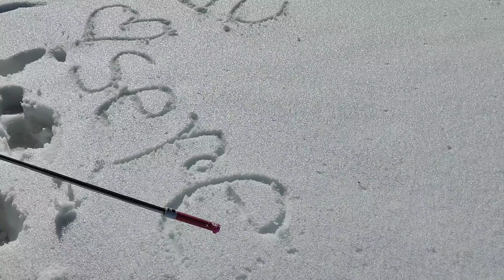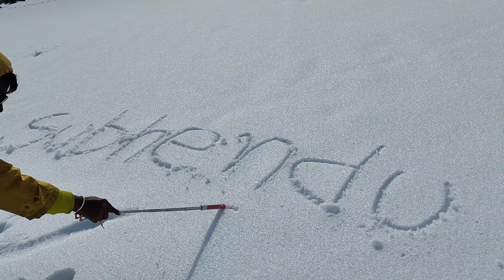Gulmarg Phase 2 Latest Vlog | Gondola Ride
Gulmarg is the essence of Kashmir. Its a beautiful meadow surrounded by mountains. You can walk or drive around the meadow along the Outer Circle, and visit all the attractions.

What is the difference between a gondola phase 1 and 2?
phase 1 = mid point phase 2 = top of mountain.

Gulmarg Gondola, Gulmarg

It starts at 2,990 m and has a vertical rise of 400 m. Every hour it ferries 1500 people to the height of 3100 m from where several easy runs for skiing are accessible. Phase 2 of Gulmarg Gondola connects Kongdoori Mountain to Apharwat Peak.
The second stage of the ropeway, which has 36 cabins and 18 towers, takes skiers to a height of 3,980 m (13,058 ft) on Kongdoori Mountain, a shoulder of nearby Afarwat Peak (4,200 m (13,780 ft)).